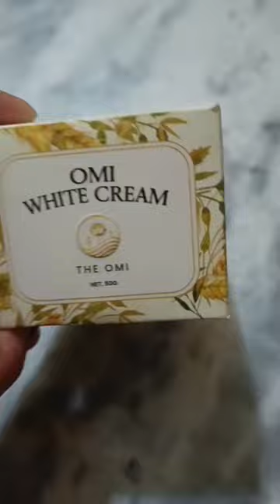😍skin care🧿 omi white cream#koreanbeauty the Omi cosmetics#trending thanks 1lakh #2024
There are many froud websites with fake products with much cheaper price...so one must buy from authorised site only for real product nd it's benefits...

As u know each skin is different ...so one product can not show similar effectiveness in every skin type...

Be wise to buy from authorised website...my friends don't fall for froud websites with fake products with much lower price tag...😉